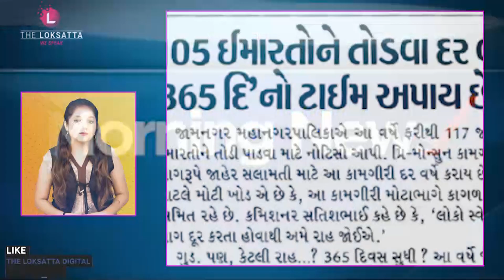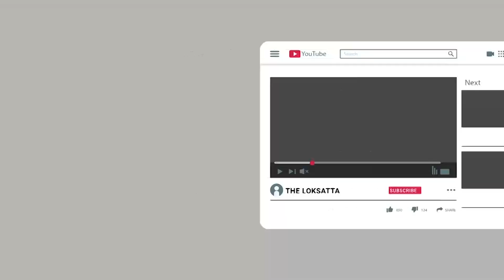Morning News Brief | Morning Top 20 News | Fast News | 25-06-2021